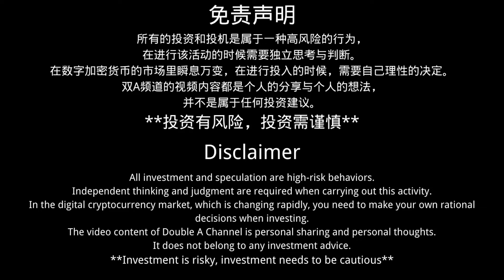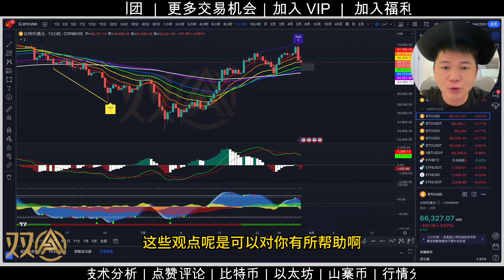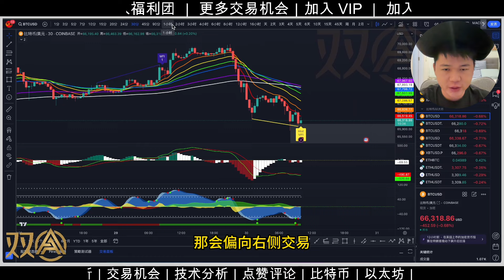比特币下跌｜美国抛20亿比特币｜65800｜值得布局的位置？｜双A【Double A】CRYPTO｜【834集】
【注册、充值、交易，最高可获 30,000 USDT】
STARTRADER【黄金交易】
HTX 火币
推荐码-xukr2223

*影片目录*
00:00 双A

**投资有风险，风险请自行把握**
【以上所有的内容都属于个人观点并不构成投资建议】

在此感谢您的观看
您的支持是我的动力，
分享更多更棒的资讯给您。